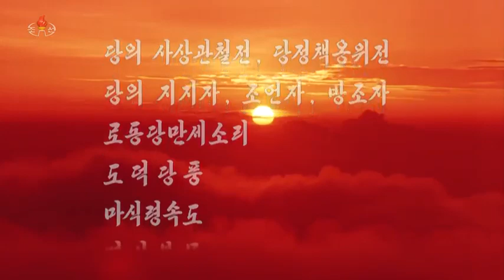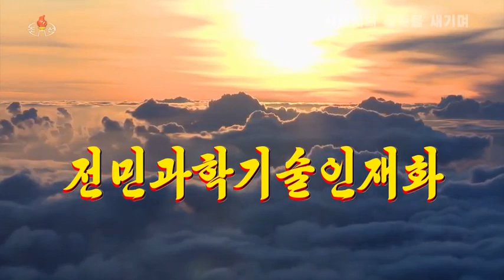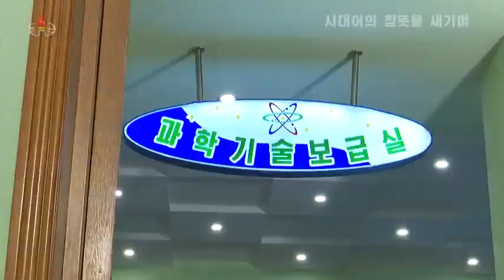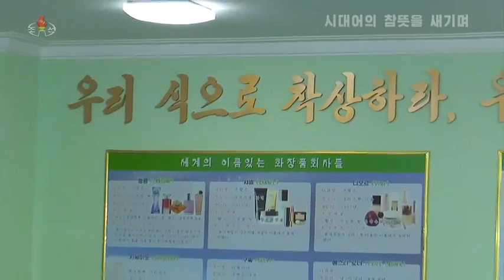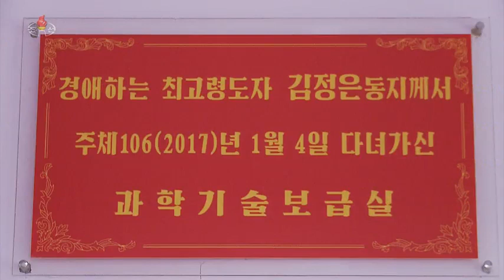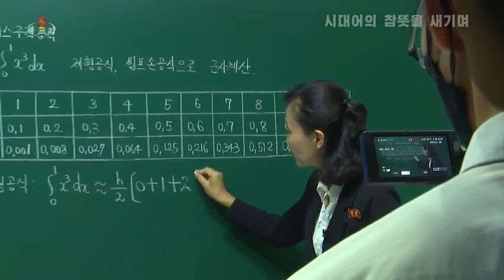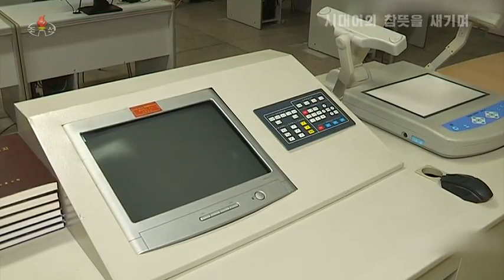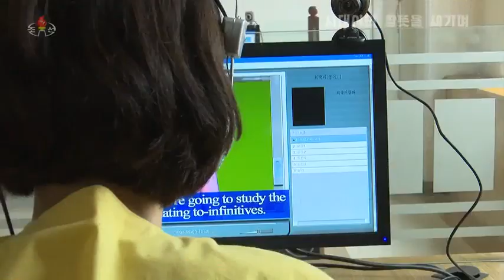[련속편집물] 시대어의 참뜻을 새기며 -전민과학기술인재화-